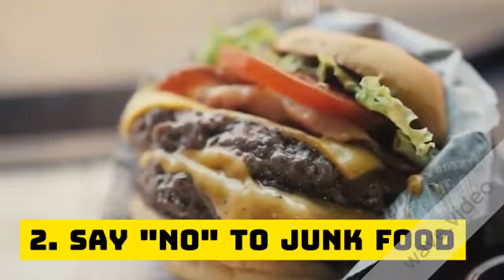How to lose 15 kgs in 2 month without GYM (OVERVIEW) | DIVYANSH AGRAWAL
This video is my overview video about about how i reduced 15kgs in just 2 months.
I am here sharing overall things i adopted to loose my weight.
Then next video with details will be out soon.